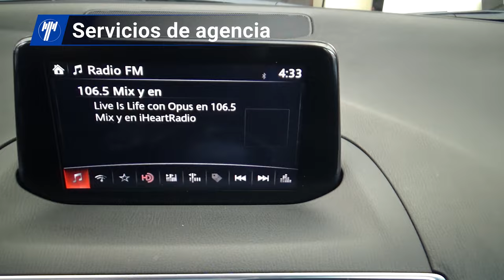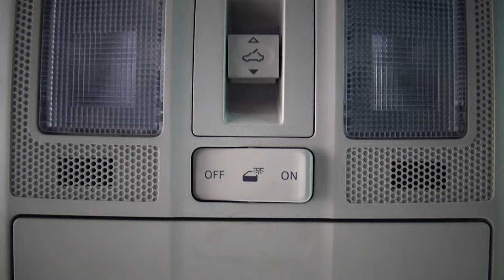Mazda / 3 / 2018 - 20622